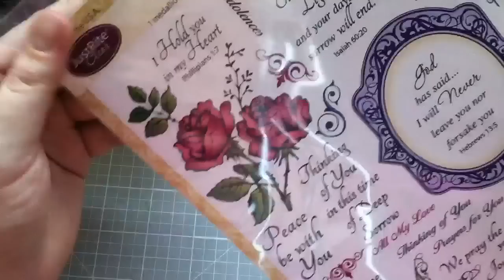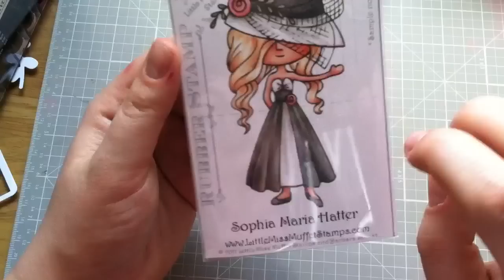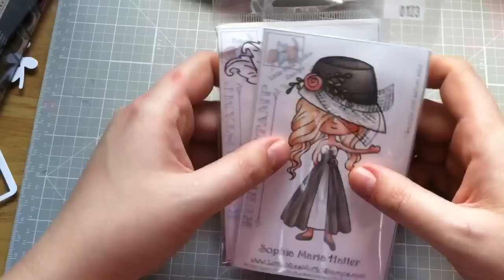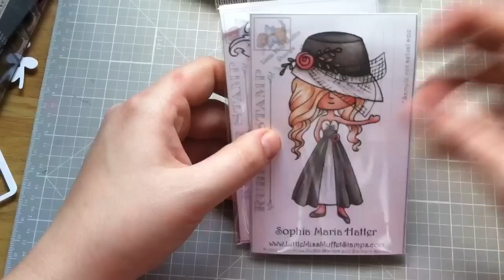Oozak.com Haul!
Yay markers and stamps!